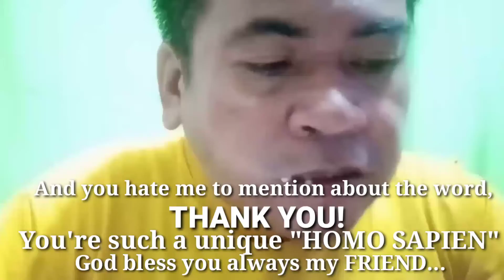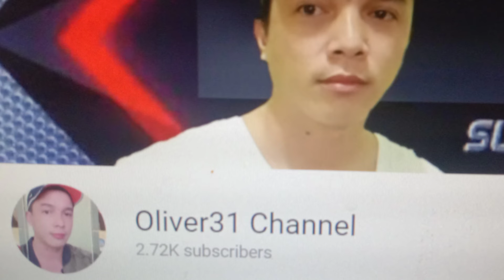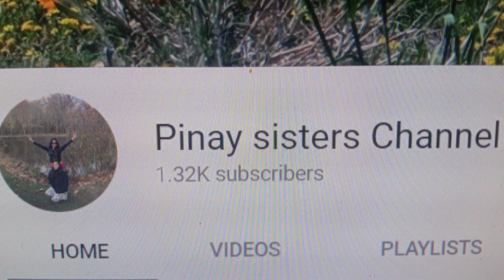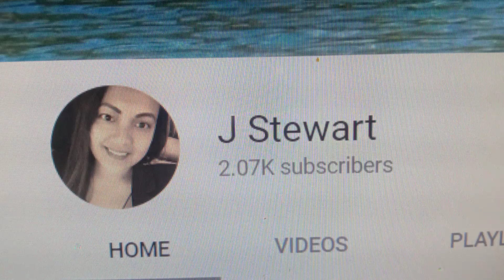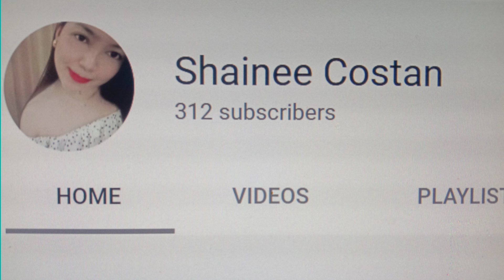Mukbang Challenge From a Newly Monetized Channel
Just Challenge my all Legit Friends